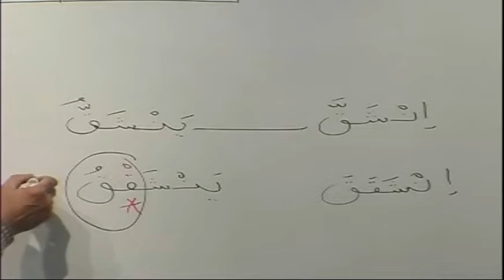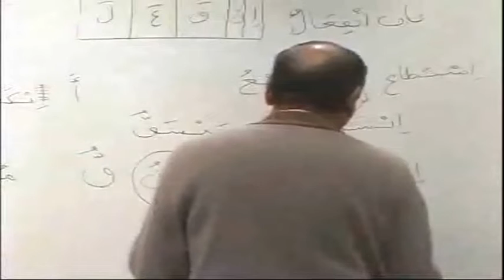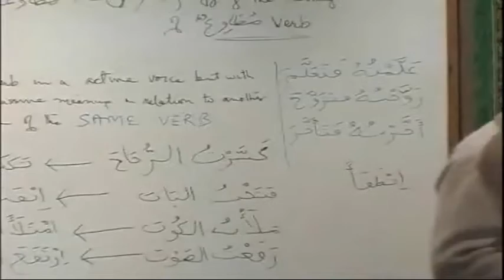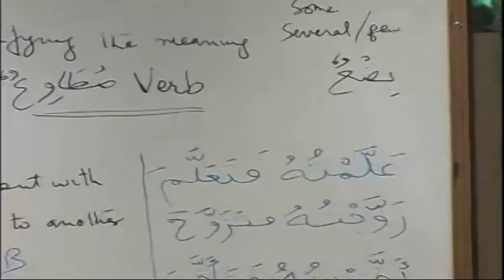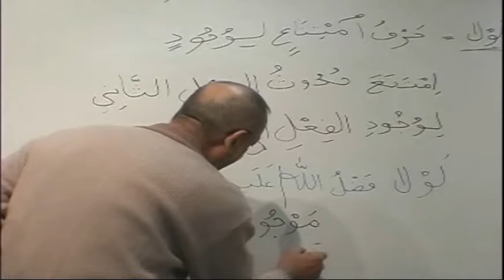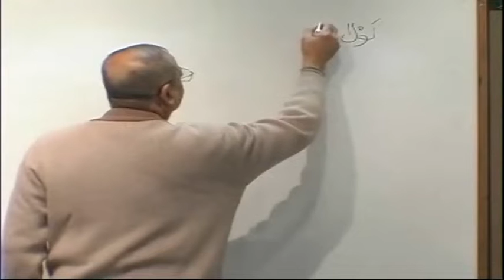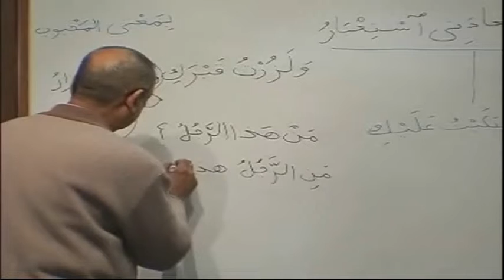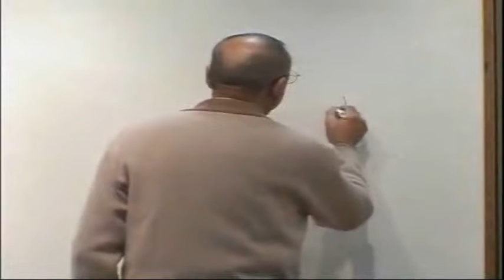Madina Book 3 lesson 22 - Learn Quranic Arabic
Material for the course can be downloaded at the top link

This Course has been designed to teach the Arabic language inspired by one of the most popular courses being used today - the Madinah Book Series by Dr V Abdur Rahim delivered by the esteemed teacher Asif Maherali.

This course will contain everything an individual needs to learn the Arabic Language (Classical and Modern Standard) from complete beginner to an intermediate level Insha'Allah (God Willing).

🔰🔰 🔰  FOR LIFETIME DEDICATED STUDENTS 🔰 🔰 🔰

Enrol in LIFETIME MEMBERSHIP ( all lessons and course + all new lessons and courses that we will develop)

This is our most popular option for dedicated Students and will give you access to all our premium courses. Every Student has benefit greatly from this and below are some testimonials:

"The experience that I have had has been wonderful and immensely profitable to my goal of understanding and appreciating the Qur’an. Ustaadh Nabeel through his remarkable knowledge and teaching methodology has made the process not only easy, but highly enjoyable as well as going out of his way to help us understand Arabic grammar ,linguistic miracle of the Qur’an.."

You can also try out joining Youtube Membership which provides access to some of our courses at a monthly fee.

📢 Start Watching our other video lessons ❗ ➖➖➖➖➖➖➖➖➖➖➖➖➖➖➖➖➖➖➖➖➖

🔗◽ LINKS◽ 🔗